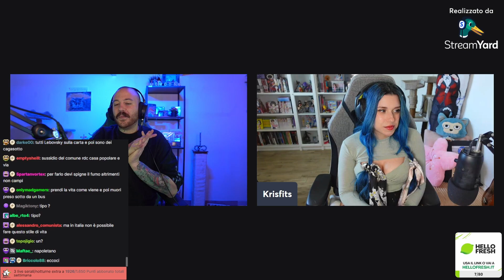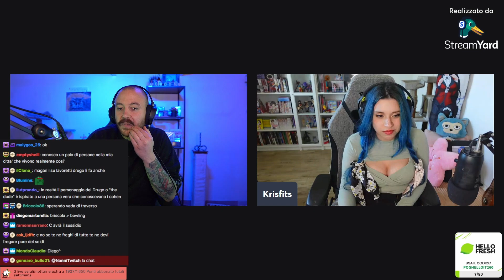LA MIA SCOPAMICA MI HA TRADITO - La posta con Krisfits #5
Un format che ormai va avanti da diversi mesi e che, finalmente, viene riassunta qua su YouTube da mastro Marouken.
Insieme a Cristina affrontiamo e discutiamo dei problemi che i nostri ragazzi ci pongono in anonimato delle varie situazioni spinose, problemi di qualsiasi sorta o dubbi.

Se anche tu vuoi lasciare un messaggio:

!posta in chat su Twitch: Compila il form con i tuoi problemi emotivi, lavorativi, relazionali o situazioni spinose di vita che stai affrontando; io e Krisfits ne parleremo ogni Venerdì in live creando discussioni e confrontando pensieri e idee tra di noi e con la chat (in anonimato).

Ogni giorno in live su Twitch dalle h12:00  fino a tardo pomeriggio!